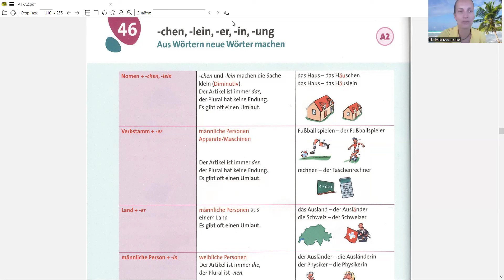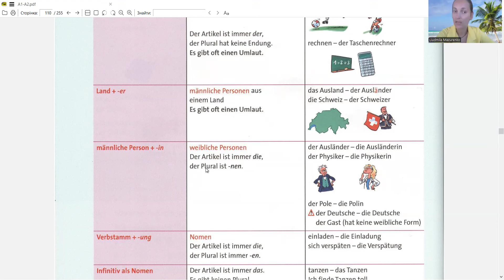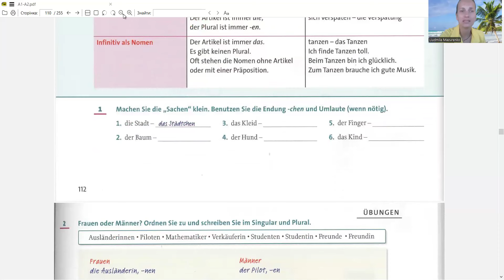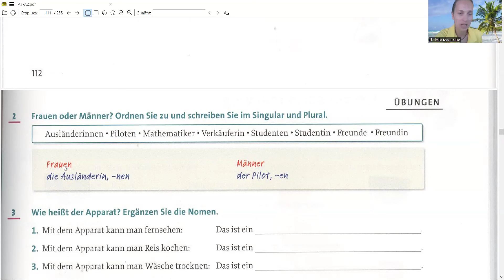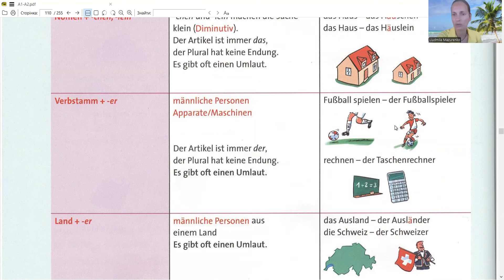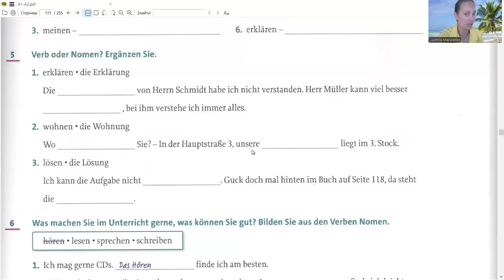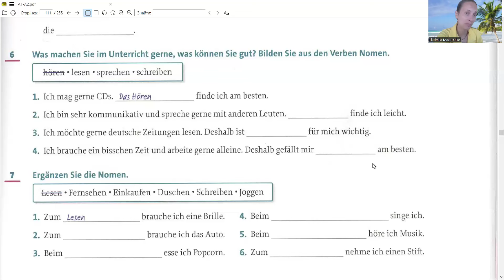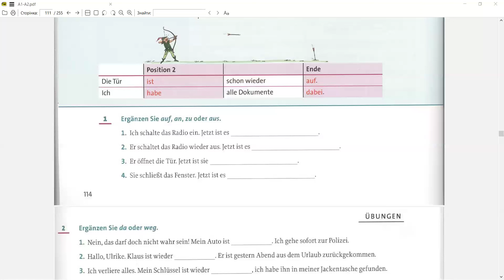Урок 54 Курс НІМЕЦЬКА ДЛЯ ПОЧАТКІВЦІВ Як німці творять слова? СЛОВОТВІР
Запрошуємо ще 5 днів до нас в закриту групу А1+ Розмовний курс за 49 євро - уроки в запису та 99 євро із супроводом учителя.

Безкоштовні уроки щодня - завтра читацький клуб.

Урок був корисним? Подякувати вчителю🌹🌹🌹🌹🌹 : Монобанк 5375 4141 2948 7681

Зараз іде розмовний курс А1+ Запрошую оплатити прямо зараз 49 євро на карту Монобанку 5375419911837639 (євро) до 14 липня - і отримайте ВЕСЬ курс А1+ , а це 30 уроків ще, таких самих - великих, з моїми поясненнями, в закритому чаті Телеграм.

І вже 1 вересня ми починаємо новий відкритий Міні-курс для усіх бажаючих телеграм-чату "Німецька для початківців" нового рівня А2+.

З 14 липня курс А1+ коштуватиме 99 євро, тому прямо зараз можна оплатити 49 євро і отримати увесь курс.

Хочете з моєю підтримкою - це 99 євро до 14 липня: і я буду з вами постійно на зв*язку, перевірю усі ваші домашки і даватиму відповіді на ваші запитання. Це по суті Тариф із учителем - разом, крок за кроком.

Після 14 липня Тариф із Людмилою Анатоліївною - 199 євро. Давайте оплатіть до 14 липня 99 євро, та й зробимо А1+ разом, якісно.

Наступне заняття Міні-курсу - 13 липня о 17:00 за Києвом. Посилання - у групі Телеграм

Новий міні-курс Розмовна німецька рівня А2+ 6 вересня - безкоштовний курс, 6 уроків. Надалі - 50 уроків за ціною 99 євро та 199 євро з супроводом. Попробуйте перед тим, як придбати і поліпшити своє майбутнє!